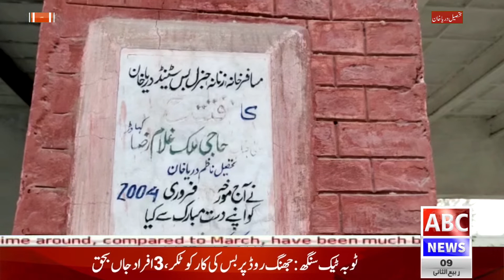Bus Stand Darya Khan District Bhakkar || ABC NEWS PAKISTAN